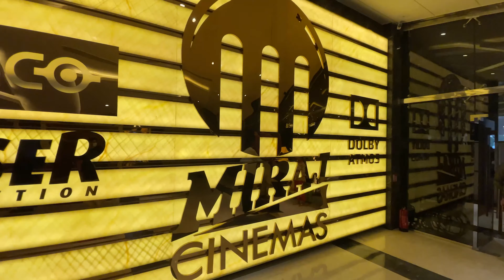😈Riya 1st Movie..❤️️😍